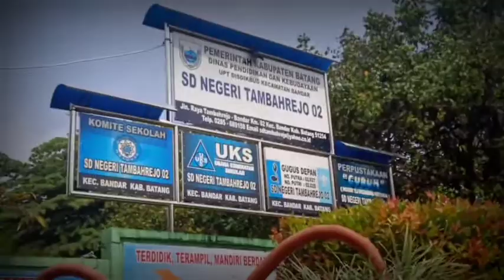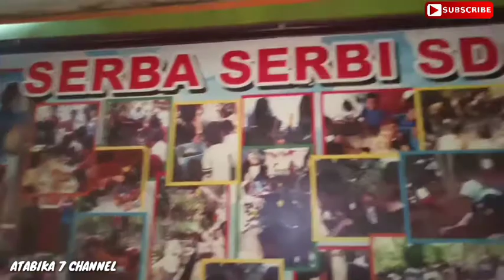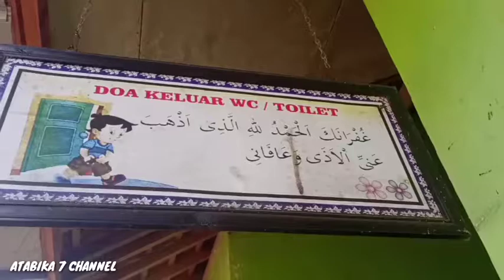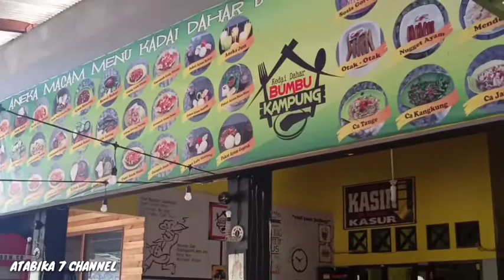Study Banding SD negeri 02 Tambah rejo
Bandar kabupaten Batang